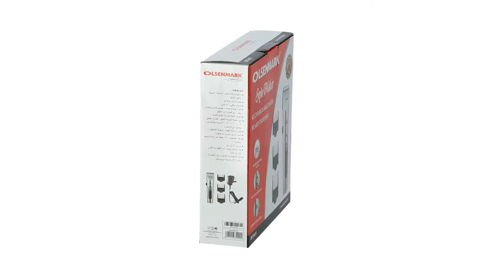OLSENMARK TRIMMER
MODEL NUMBER :- OMTR4097
Hey, I can make you look Smart with Olsenmark Professional Hair Trimmer.
Olsenmark Professional Hair Trimmer provides you with a simple and effortless solution to your daily trimming needs. It is specifically designed to catch every hair and give excellent trimming results. It is made of sturdy and durable material and is suited for long-term usage.
Style Beard As You Want With This Trimmer.
Olsenmark Professional Hair Trimmer with sharp blades makes the trimming quick and easy. Style your hair/bread as you like more professionally without any hassle in just few minutes. Easy to use and handy for your comfort.
Easily Achieve the Stubble or Beard You Want.
Style your beard with an effortless, even trim. The comb easily trims the beard and trimming at the end giving a fine cut. It gives segmented cut and greatly enhances sharpness.